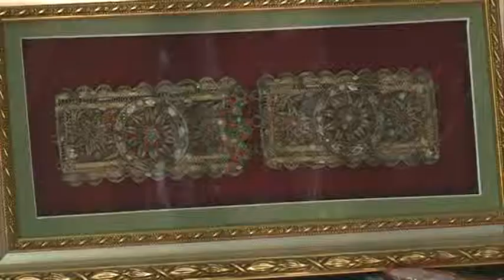SUVENIRET ABCNews 24 Korrik